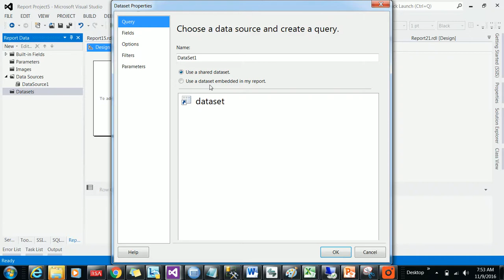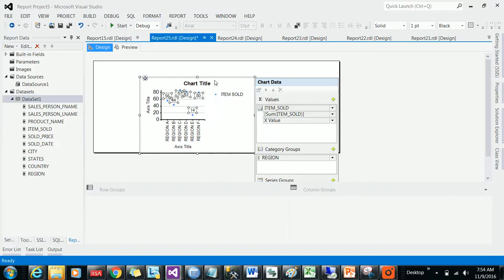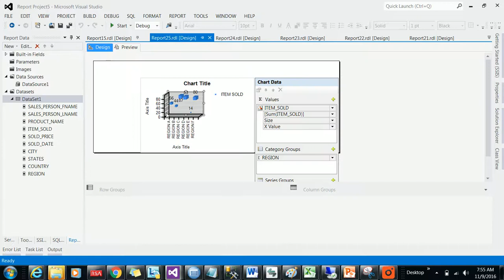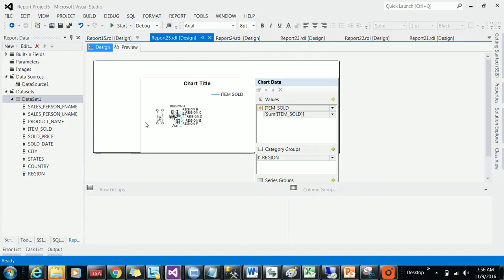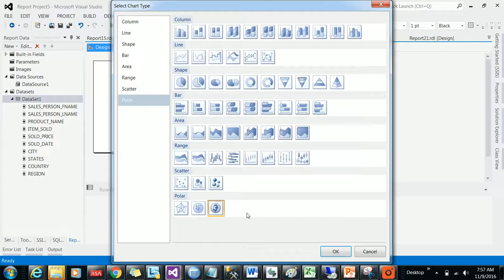How to Create Scatter and Polar Chart in SSRS Report